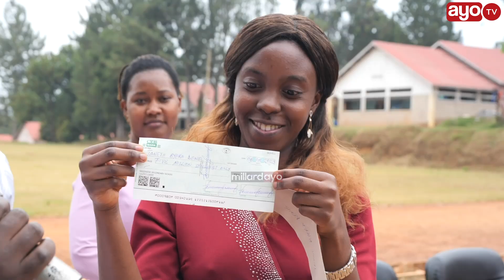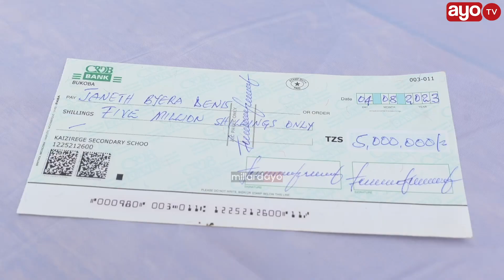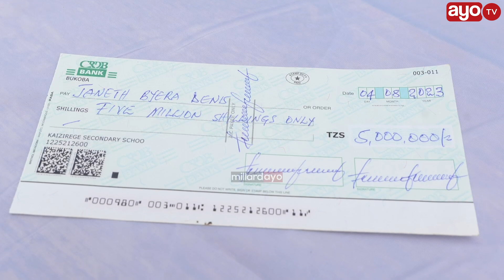BALAA LA MKURUGENZI WA KEMEBOS, AGAWA MAMILIONI KWA WANAFUNZI BORA KITAIFA, WAPATA 1 YA POINT 3